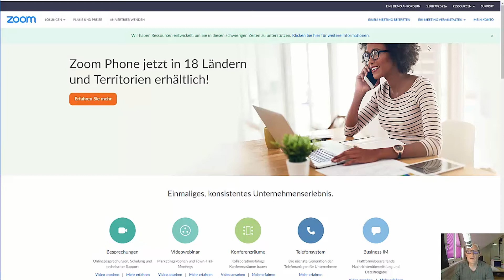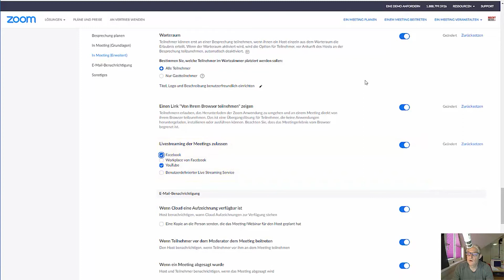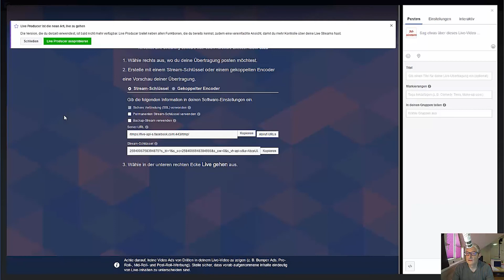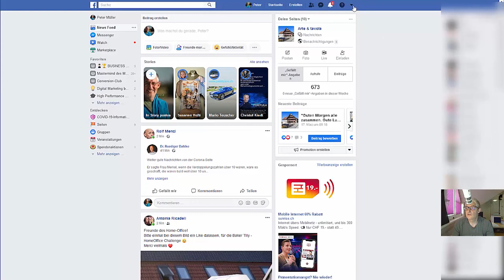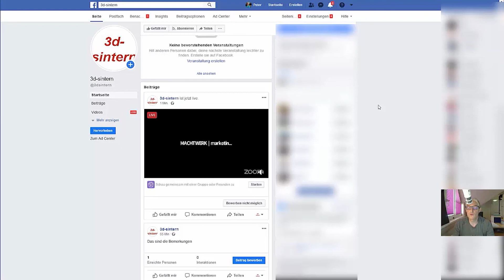Zoom mit Facebook Live verbinden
Hast du gewusst, dass man das Zoom Meeting direkt auf Facebook oder YouTube live streamen kann?
Was du dazu brauchst, zeige ich dir in diesem Video.